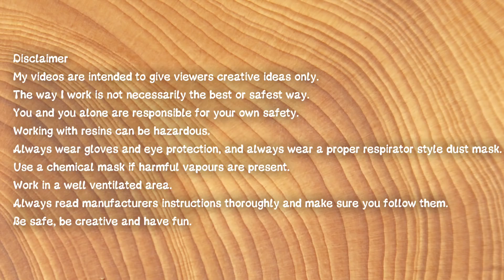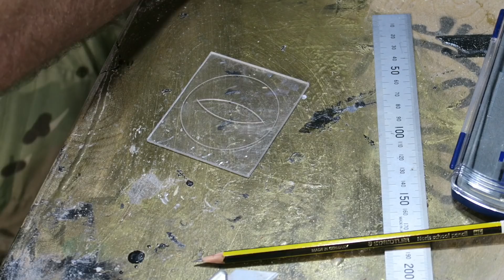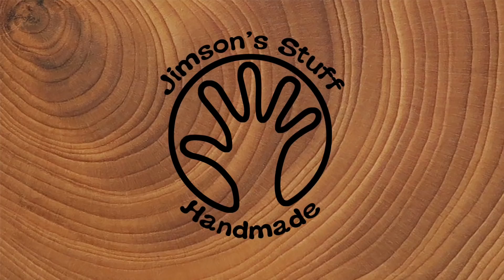I Make a Game of Thrones White Walker Dragon Eye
In this video I make a Game of Thrones Viserion White Walker Dragons eye and a statue like claw hand to hold it. The iris is made with fluorescent paint and is backlit with 12 volt UV LED lights.
All acrylic, lights, spray paint and wiring were sourced from eBay.

the Milliput epoxy putty is available from many sources, including Stiles and Bates

Makers Central is a huge event for makers from all over the world and is being held at the NEC Birmingham UK 11th and 12th May 2019. Tickets are on sale now and stands can be booked on the website

Music is
Etherial Choir Ascends by Doug Maxwell/Media Right Productions
Thunderstorm by Hanu Dixit
both from the YouTube music library

Be safe, be creative and enjoy your making.